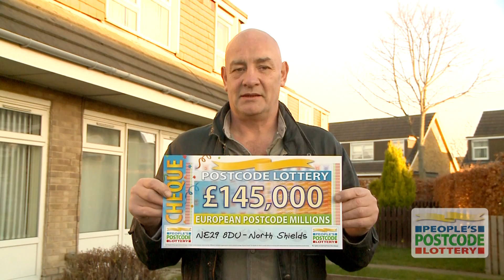European Postcode Millions Party - NE29 8DU - North Shields - 06 December 2013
North Shields residents shared a whopping £290,000 in November's European Postcode Millions. One player, John Taylor, was the luckiest of the lot walking away with an amazing £145,000. John was part of a celebration which saw 93 residents from winning postcode sector NE29 8 share a £290,000 prize. Revealed to be the only player living in the full winning postcode, NE29 8DU, John took home the lion's share of the prize pot.